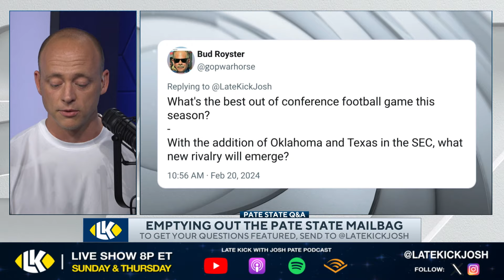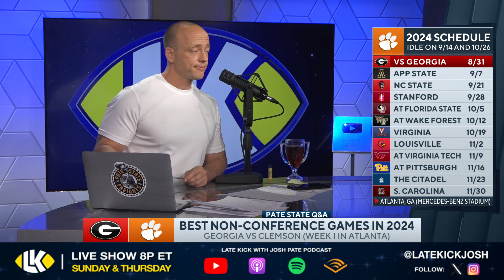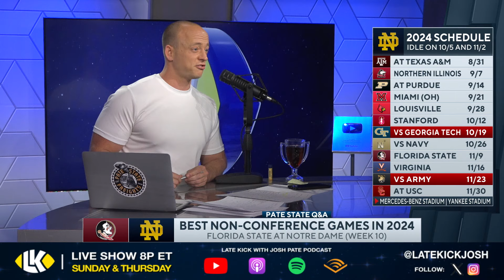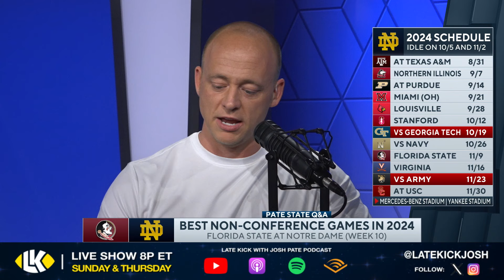Josh Pate's BEST Non-Conference Games In 2024 (Late Kick Cut)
College Football's 2024 schedule is loaded with plenty of major conference matchups given the new realignment in the SEC and Big Ten, but on Late Kick Live Ep 485 Josh Pate highlighted some of the best non-conference matchups on this year's slate. How will UGA vs Clemson and LSU vs USC play out at neutral sites in week 1? Will Texas get another big road win as they travel to Michigan in week 2? FSU vs Notre Dame is a big game in week 10. Josh also looks at Miami at Florida as one of the big early-season pressure games. Let us know what you think in the comments below and be sure to SUBSCRIBE to the channel and CLICK THE BELL for notifications as we bring you multiple live shows per week!